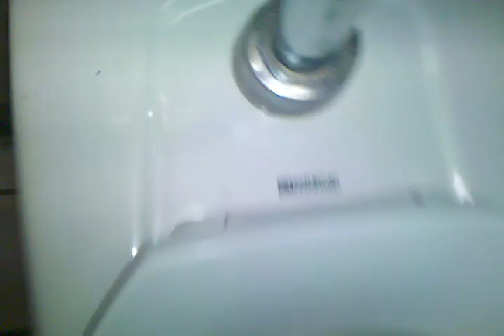Smooth flushing American Standard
Lol perfect